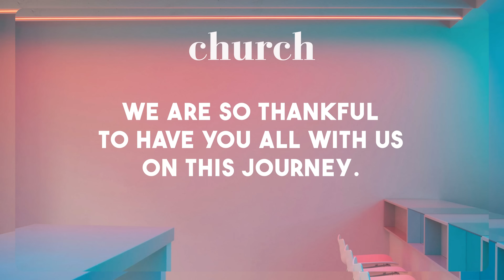Trailer: Welcome to church.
Welcome to church. We are real people with real problems who really love God.

Join Warren Brown & Jason Fowler as they dive deep into various topics from a Christian perspective.

We are so glad to have you with us on this journey!